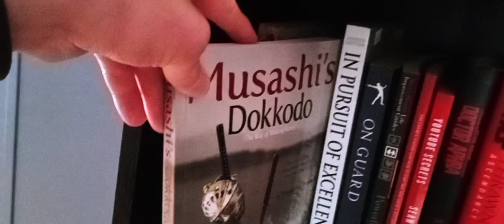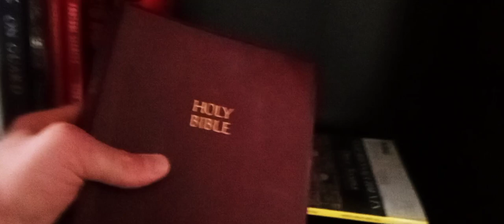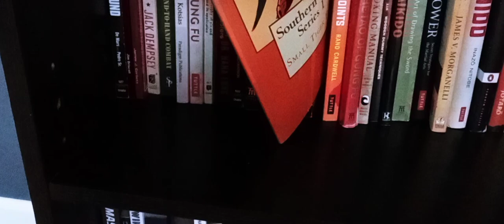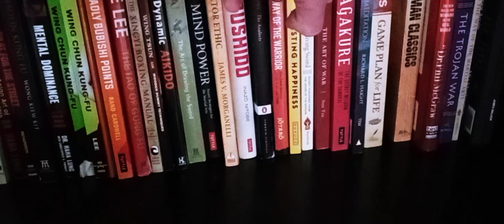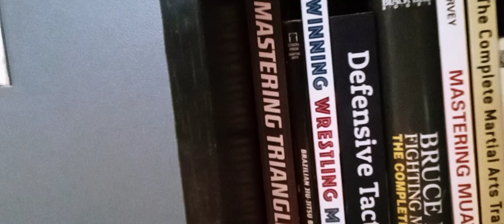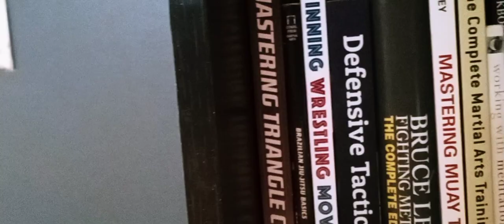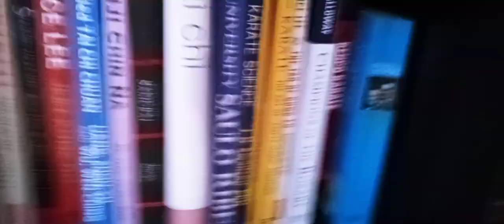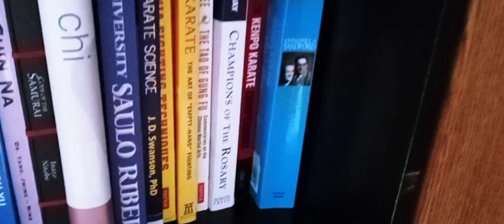Knowledge Is Power & Power Is Knowledge Its how you look at it!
Knowledge is power and Power is Knowledge it's how you use the time to put that knowledge to use sid of wasting it. I like to read books more than watch videos because you learn more out of a book than you can from a video. Video only gives half the material that you are looking for.